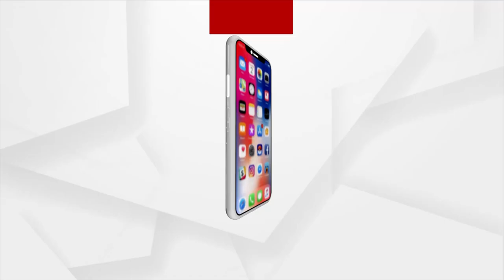Headlines 1Pm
ଭୟଙ୍କର ରୂପ ନେଇ ମାଡ଼ି ଆସୁଛି ସାଇକ୍ଲୋନ ୟଶ୍...
ସମ୍ଭାବ୍ୟ ବାତ୍ୟା ମୁକାବିଲା ପାଇଁ ପ୍ରସ୍ତୁତି...
ସାଇକ୍ଲୋନ ପୂର୍ବରୁ ପିଏମଙ୍କ ସମୀକ୍ଷା...
ୟଶର ମୁକାବିଲା ପାଇଁ ଗ୍ରାଉଣ୍ଡ ଜିରୋରେ ଜୋରଦାର ପ୍ରସ୍ତୁତି…